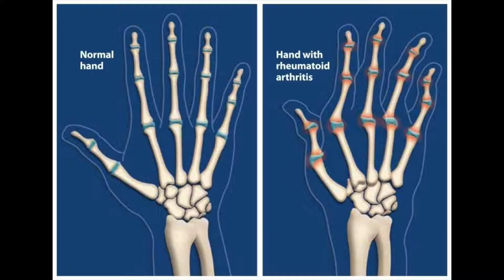Case13 [Naproxen] CASTAÑARES